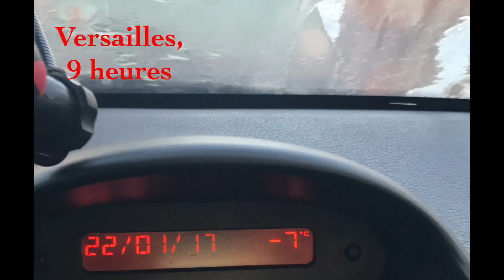David à Nancy (Lorraine), 22 janvier 2017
La Veuve Joyeuse. Opérette viennoise en deux actes de Franz Lehar, ce classique du répertoire est proposé par l'Atelier Lyrique de Bourgogne.